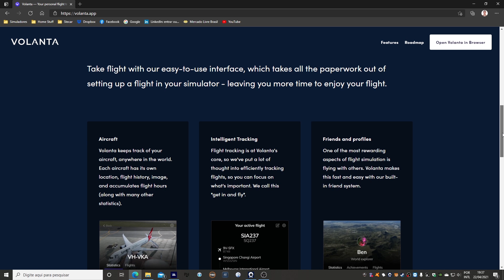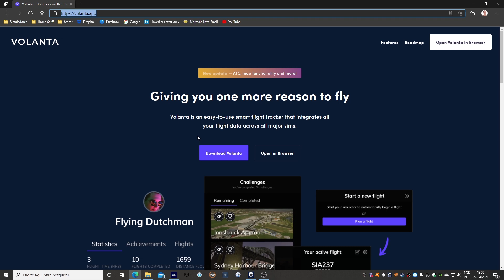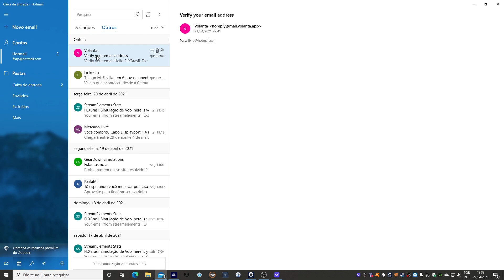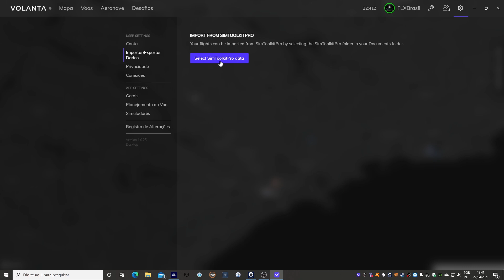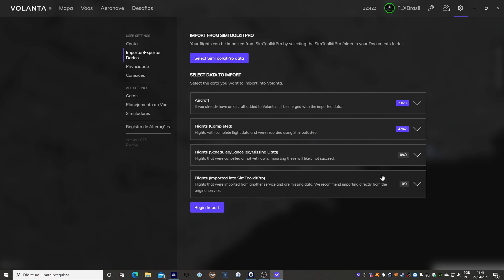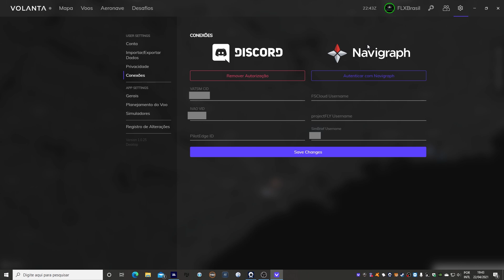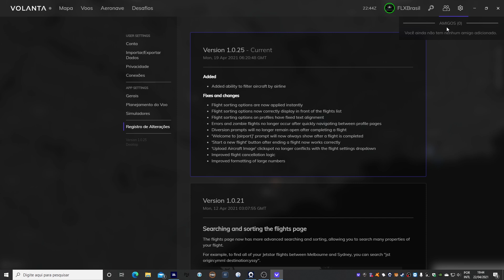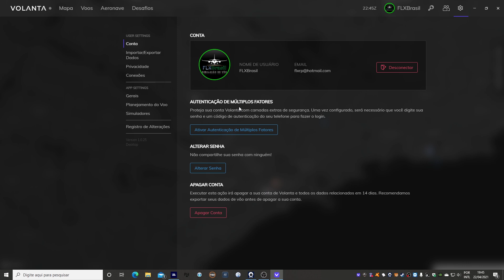Review do VOLANTA da ORBX - Flight Tracker gratuito - EP108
Ser gratuito e bom é difícil, mas o novo addon de acompanhamento de voo da ORBX, batizado de VOLANTA, se sai muito bem em nosso review e certamente será bastante usado no canal. Confiram nessa avaliação como instalar, configurar e usar.

PC Specs:
32 GB RAM DDR4 3000Mhz
GeForce GTX 1080 8GB
SSD Windows e NVMe para Simuladores
Water Cooler Collermaster
Windows 10

Dispositivos:
Logitech X56 HOTAS
Saitek Rudder Pedals
Headset Logitech G633 Artemis
40" FullHd Samsung TV e 47" FullHD LG TV (para addons)